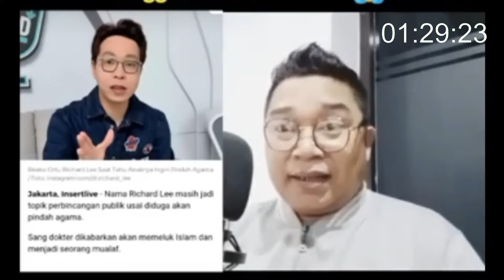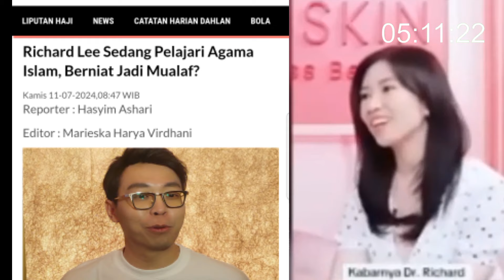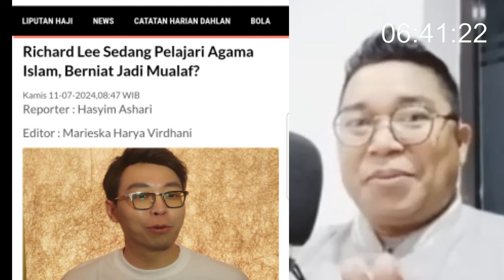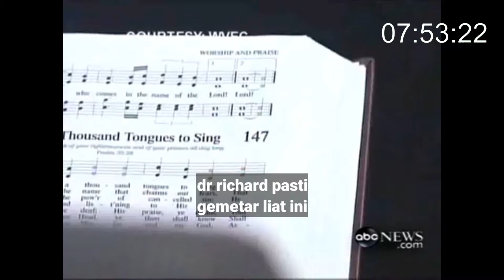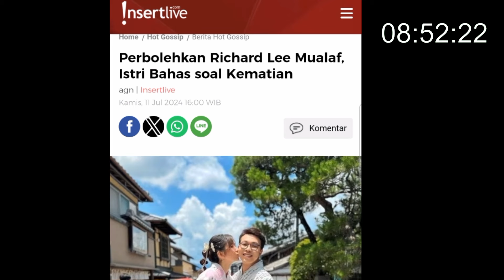🔴dr richard lee ingin mualaf banyak kristen kepanasan...dr richard sampai kaget ...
dr richard lee ingin mualaf ???
islam kristen
hidayah mualaf